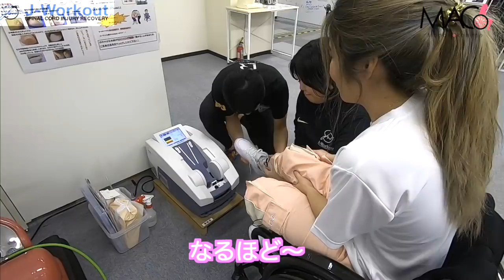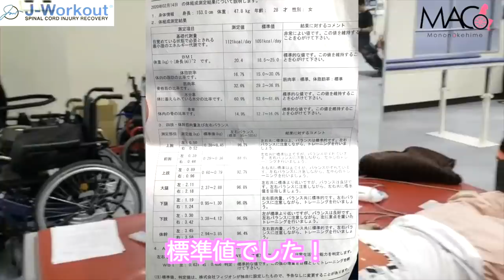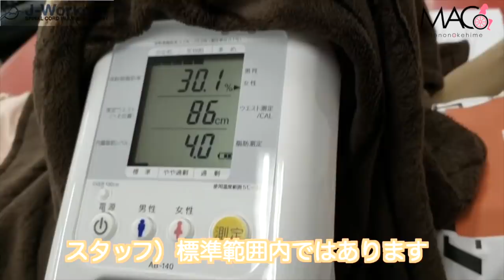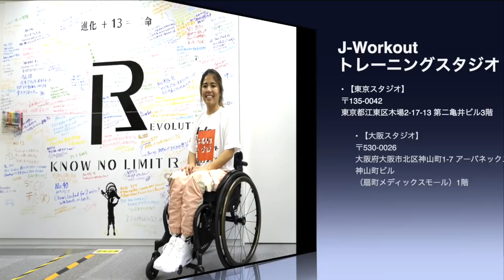【下半身麻痺】Macoが自分の脚で立った！！内臓脂肪の数値も公表！！歓声が上がった立位体験会 in J-Workout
本当に感動したし、通ってる人達が自分の目標に向かって頑張ってる姿を見て
いろんな意味で頑張る大切さ、目標に向かっていく大切さを改めて実感した。

J-WorkoutのHPはこちら！

受傷日2018.07
退院    2019.01

リハビリ J-Workout#筋トレ#トレーニング

〒810-0041
渋谷真子宛